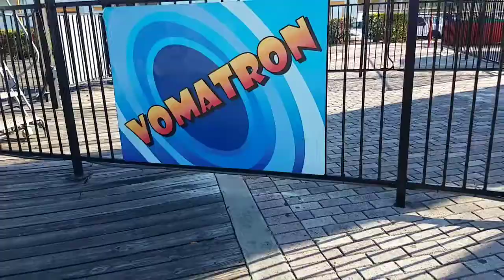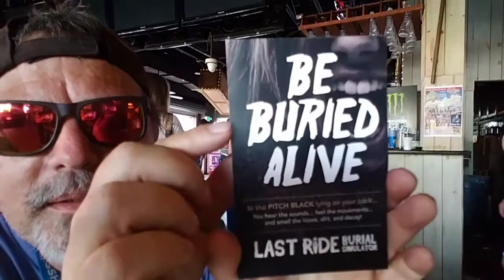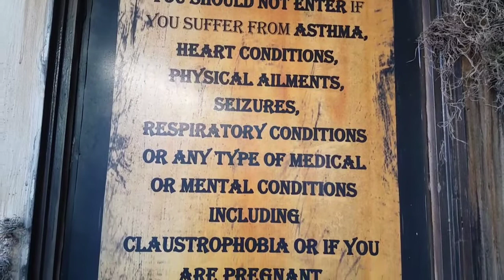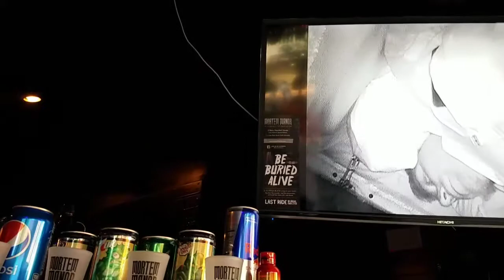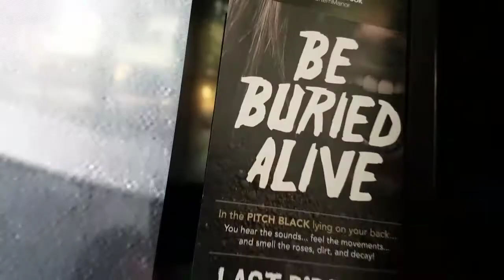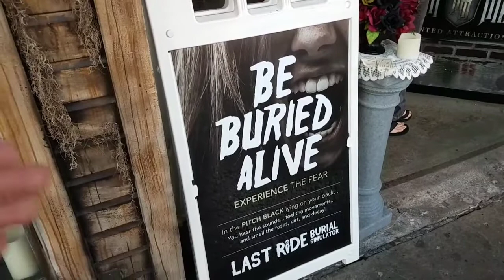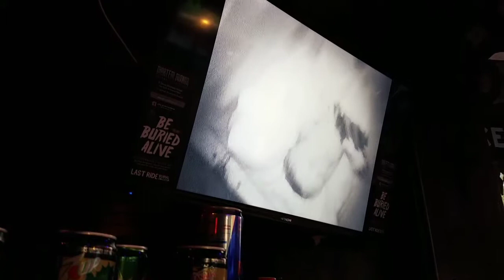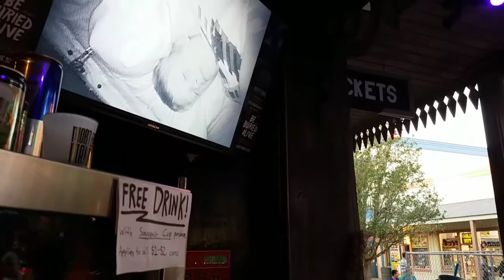mortem Manor. The best year round haunted attraction in central Florida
A pretty incredible place you even get buried alive